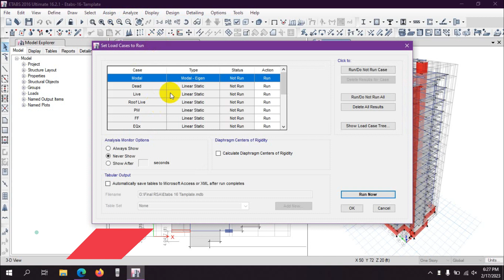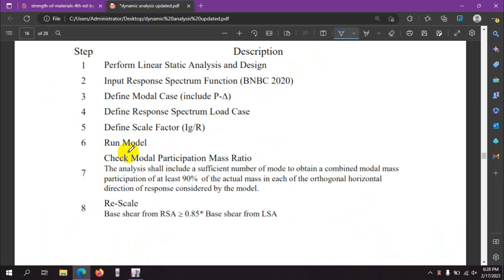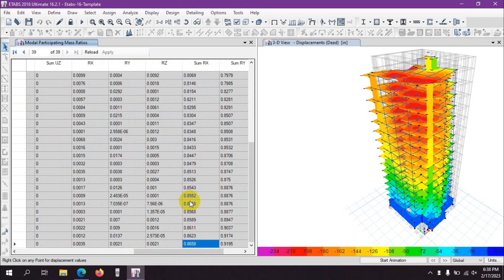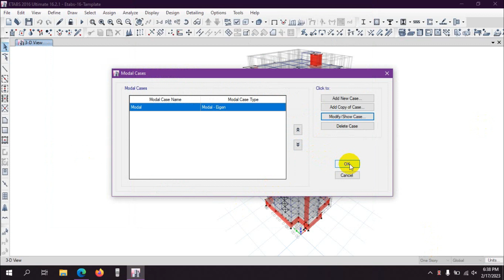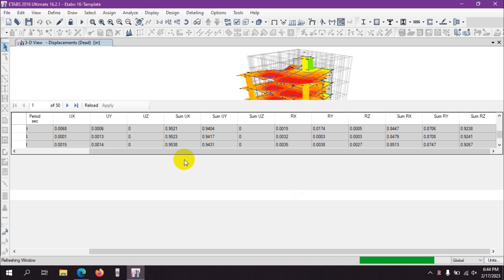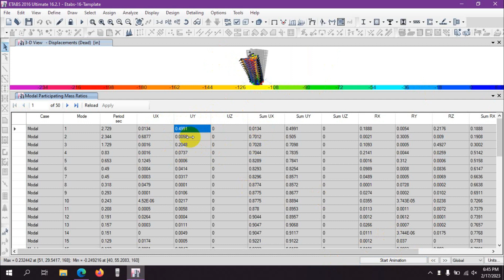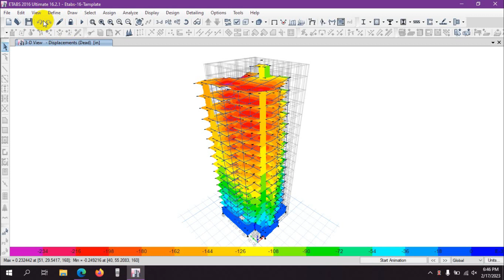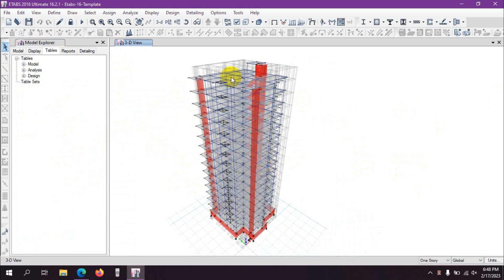Run Analysis || Modal Mass Participating Ratio Check || Dynamic Analysis Part - 13